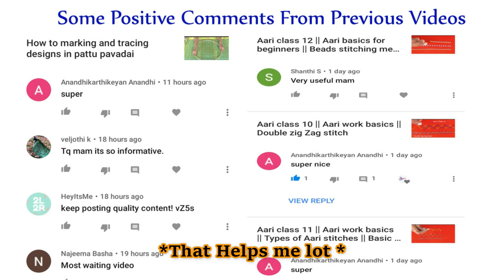Aari work design for pattu pavadai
Hi Friends!
From this video you can learn how to do simple and beautiful aari work neck design for pattu pavadai shirt.